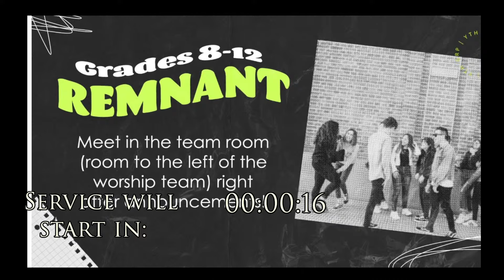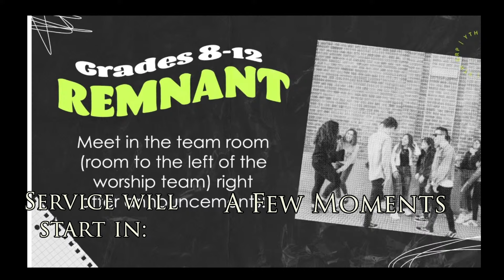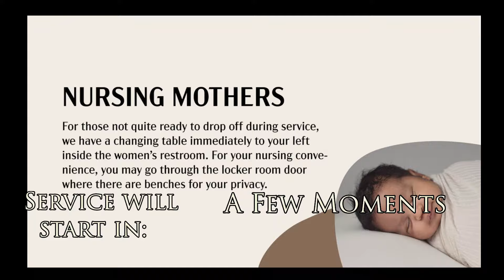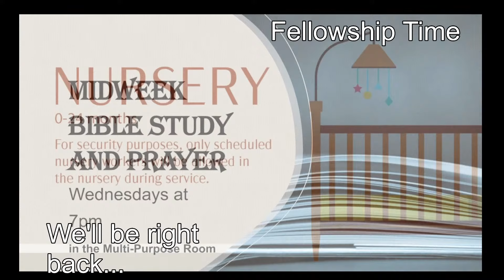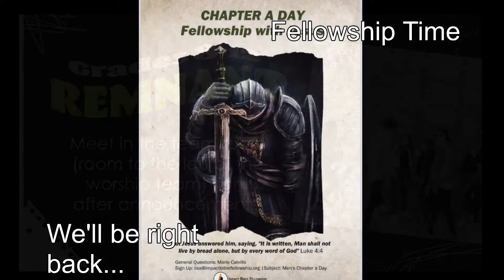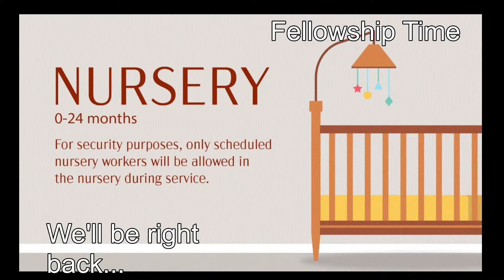Impact Bible Fellowship: A Fathers Love to the End 01/21/24